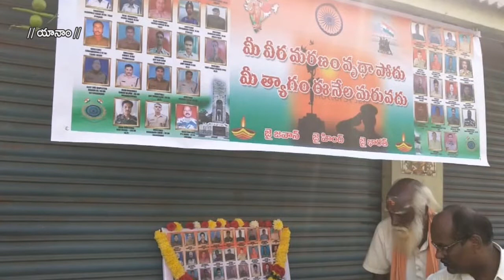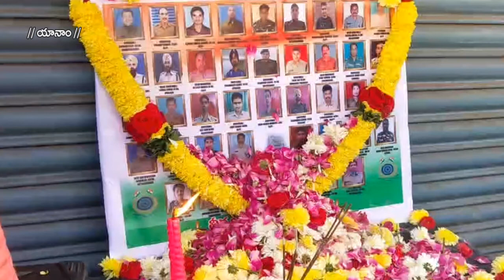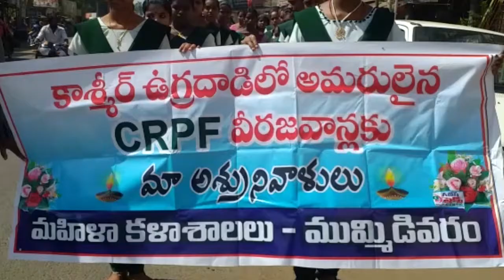15-02-2020 skyvision news